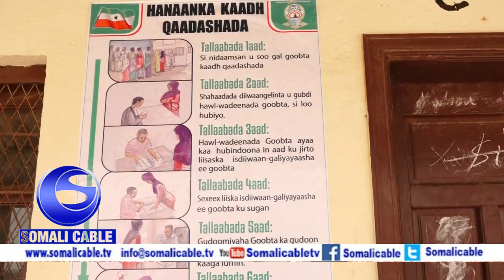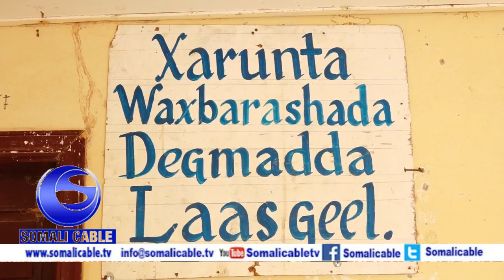Warka Saraakiil Xisbiga Wadani Katirasan Oo Kormeeray Qaadashada Kaadhka Beriga Hargeysa